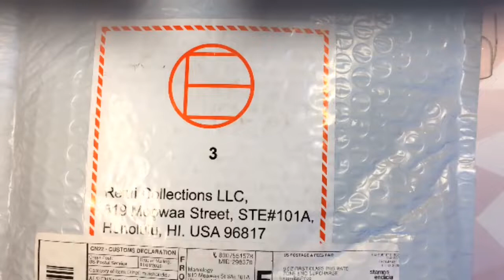Maniology Nail Mail - Unboxing and Review of the Wild and Free Bundle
I received some more Maniology nail mail!  This video features an unboxing and review of the wild and free bundle!